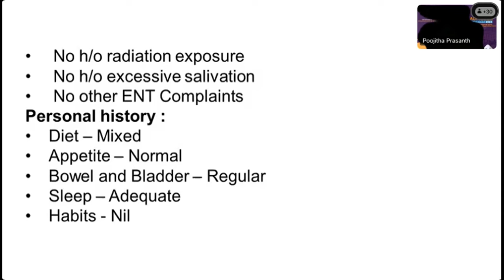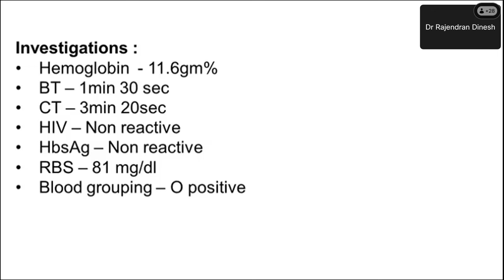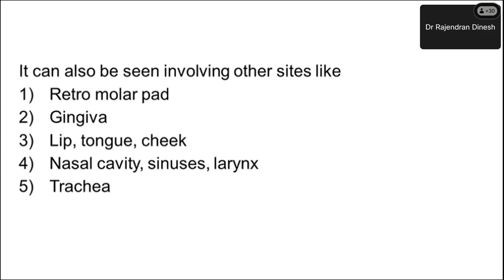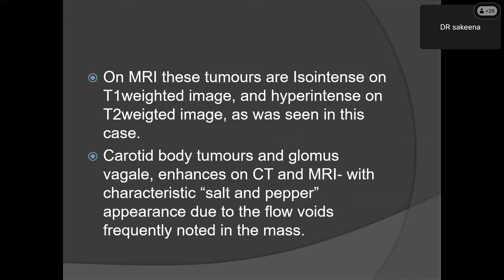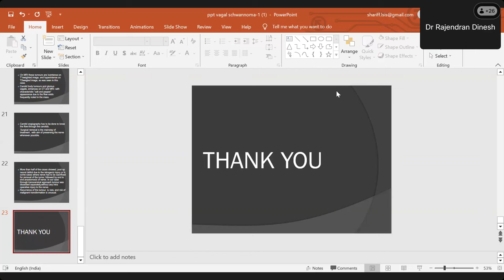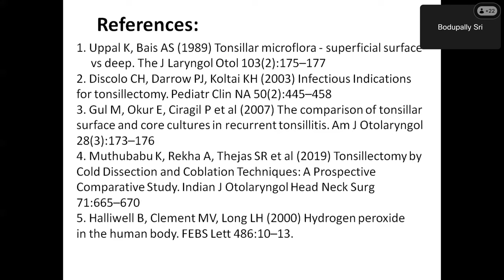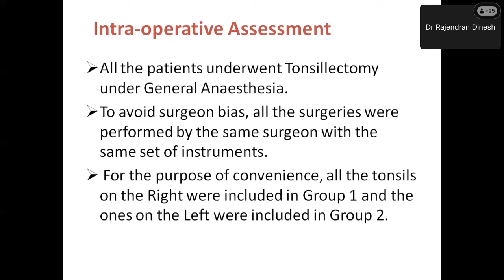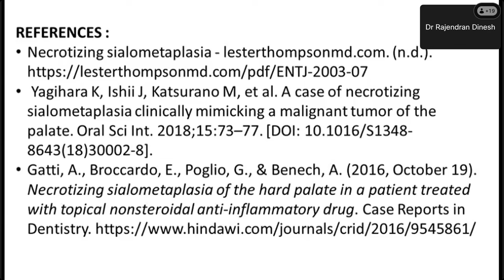Live Review of Case Series & Case Reports | Dr Rajendran Dinesh